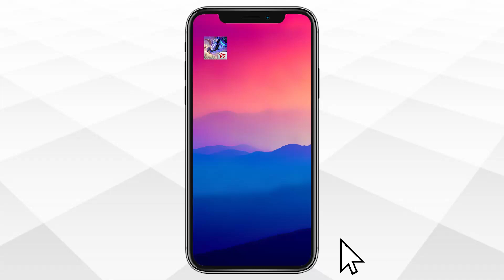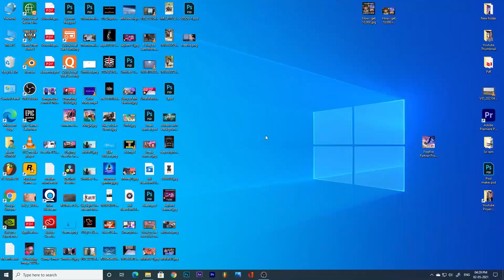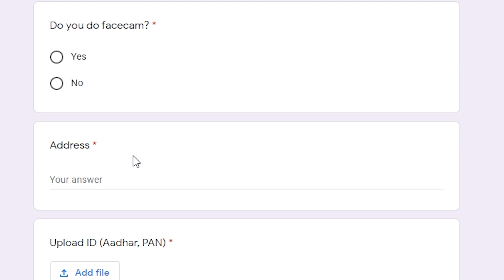Join FreeFire Partner Program And Get Free items....😀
In this video i will talk about how you can join freefire patner Program and get free diamond and free items from freefire so if you like this video make sure you hit the like button